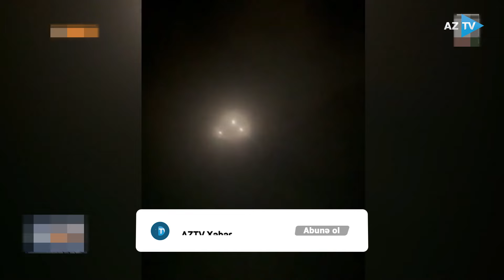Ukrayna raketləri Rusiyanın radarlarını necə aldatdı? - Krımda strateji obyekt vuruldu